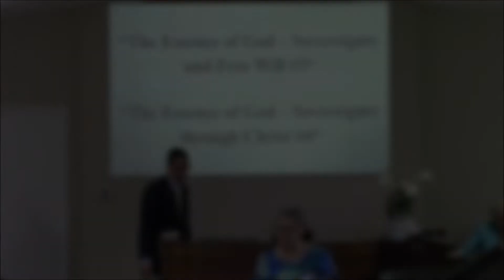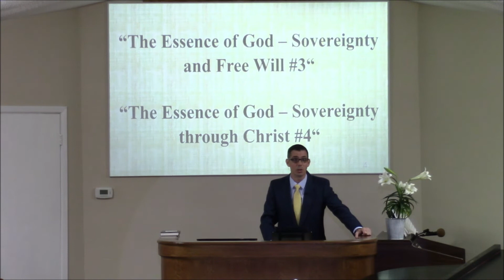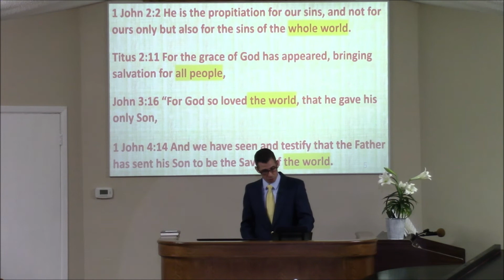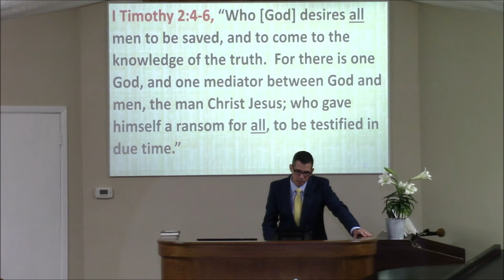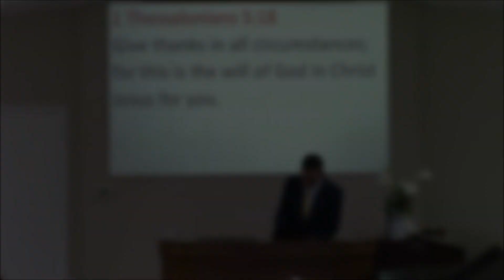4/17/2022 - Session 1 - The Essence of God - Sovereignty and Free Will #3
4/17/2022 - Session 1 - The Essence of God - Sovereignty and Free Will #3 - Grace Bible Church Baytown, Texas - Pastor Scott Griffin